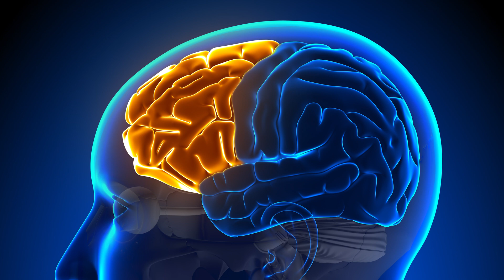How Prayer Activates Your Brain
Can prayer actually have an impact on our brain?

Science has revealed how small changes create widespread changes, activating regions of your brain to help you deal with trauma and develop higher levels of optimism, hope, and healthy adjustment. Studies have shown that how you pray, what you pray for, and to which God you pray can shift, dislodge, and remake certain patterns of cerebral development.